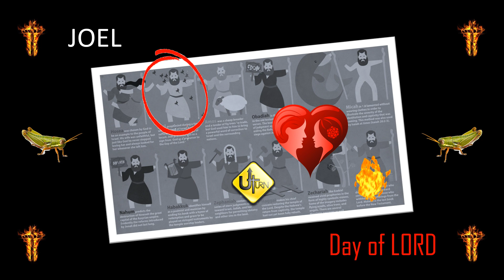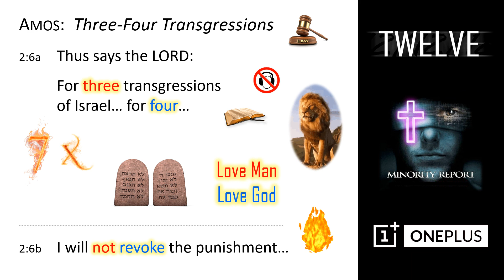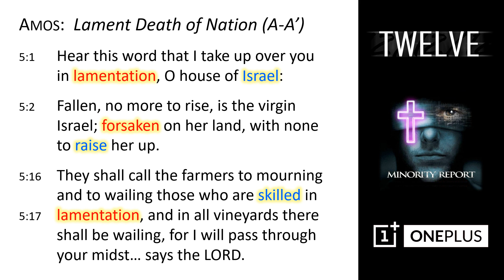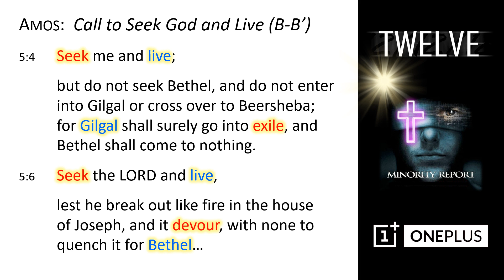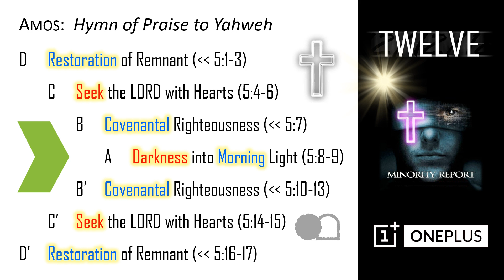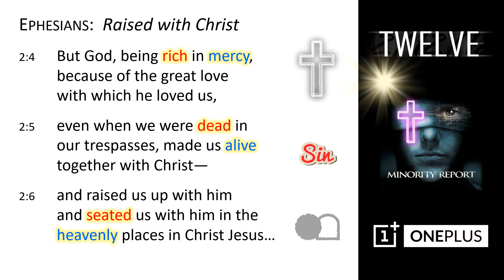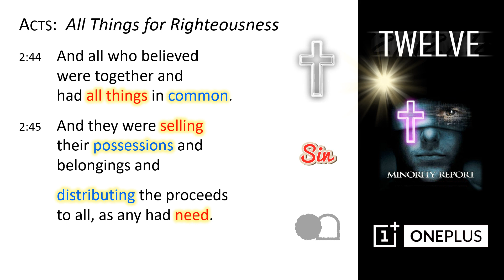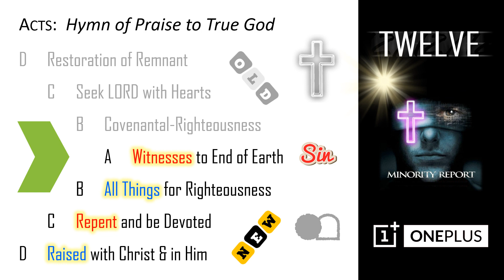[Kin Lam] 2022.05.08 Minority Report: Call & Worship #2 [Amos 5:1-17]